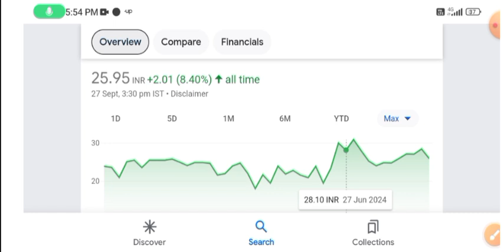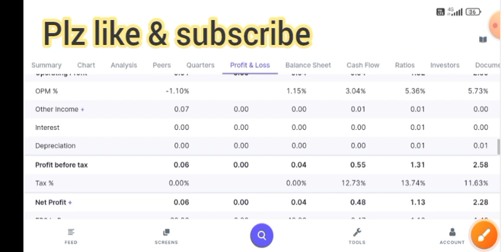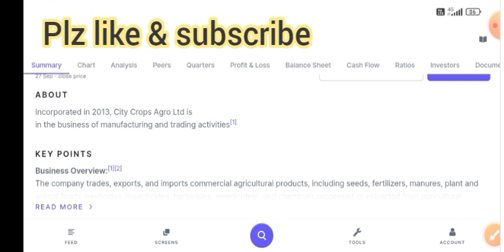₹26 strong fundamental debt free penny stock l multibugger 2024? share buy now?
PENNY STOCKS UNDER RS 1.50 | Top EV & Renewable energy Penny Stocks मात्र: 1.50पैसे

EV का  multibugger stock l 💥 इसे कोई नहीं रोक सकता l सभी को बनेगा करोड़पति?

   * video is for Educational purpose only copyright Disclaimer under section 107 of the copyright act 1976, allowance is made for "Fair use" for purposes such as criticism, comments,news reporting, teaching, scholarship,and research.Fair use is a use permitted by copyright statute that might otherwise be infringing.non-profit, Educational or personal use tips the balance in favour of fair